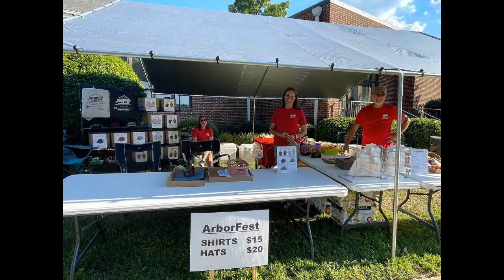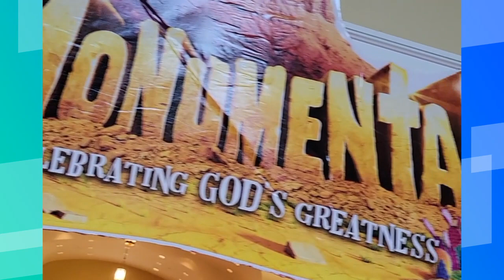Outreach Ministries - Arbor Fest, VBS, Trunk or Treat 2022